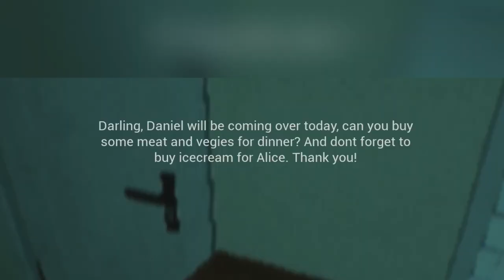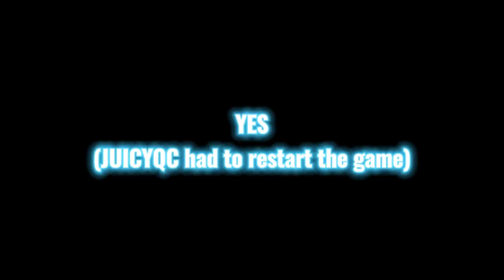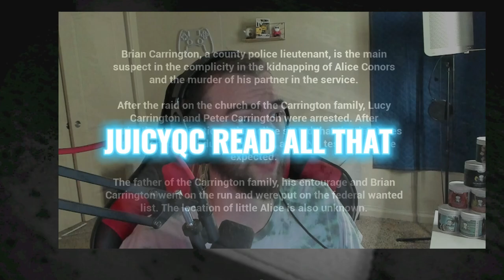You WON"T Feel Safe Playing This Game - Unspoken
Prepare yourself for a terrifying horror experience with the game Unspoken. You'll feel defenseless as you try to survive a break-in and murder in this intense game.